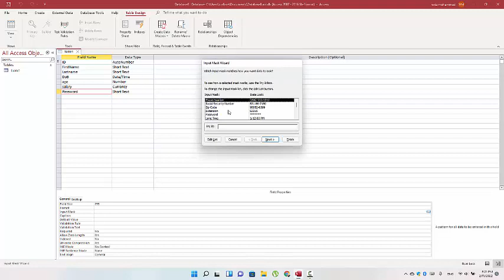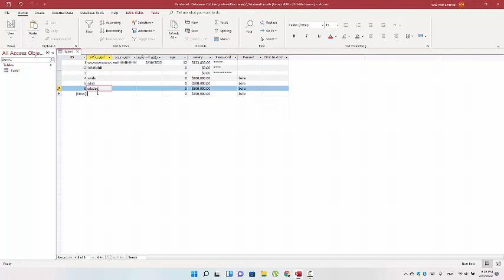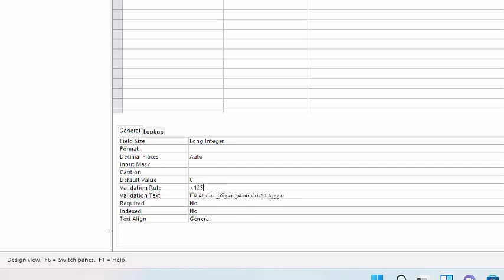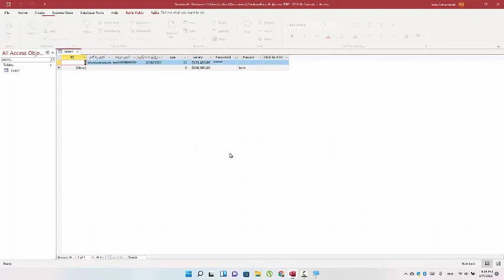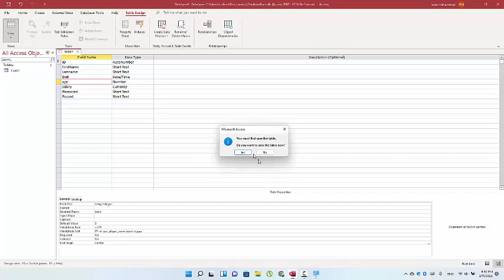3- Data type Properties in Access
3- Data type Properties in Access